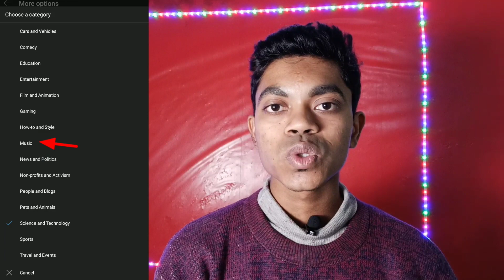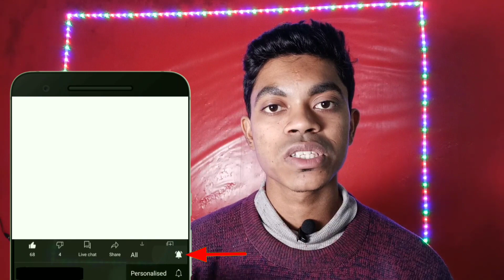2022 Mein Blog And Shayari Channel Ka Category Kaun Sa Rakhe 👉 आपके Videos का Category Pata Kare 😲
Title :- 2022 Mein Blog And Shayari Channel Ka Category Kaun Sa Rakhe 👉 आपके Videos का Category Pata Kare 😲

friends YouTube related koi bhi question and problem ho to jarur se comment kijiye 💯%  aapka problem solve karne ki koshish karunga and question ka vhi answer jarur dunga 🙏 ]

youtube video category explained youtube video category checker
video category list
youtube video category
 youtube video category change

♥️🔥 PLEASE don't forget to hit don't upload this type of content, YouTube per is tarah Ke video upload na Kare, new youtuber,